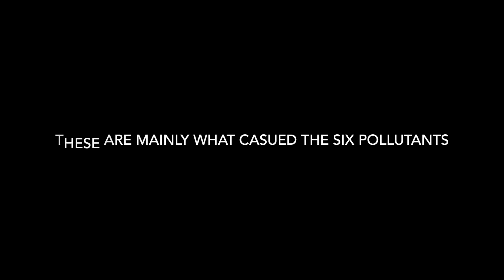Trailer for noise and air pollution